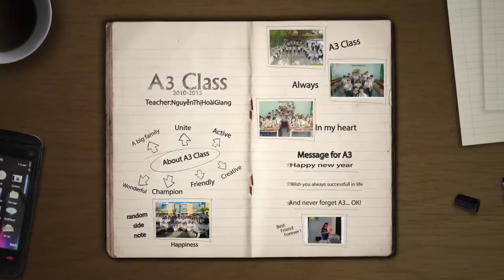Lớp A3 THPT Nguyễn Trãi Ninh Thuận niên khóa 2010 2013